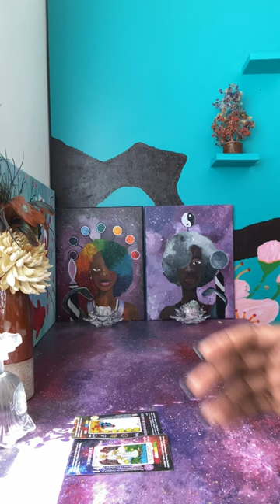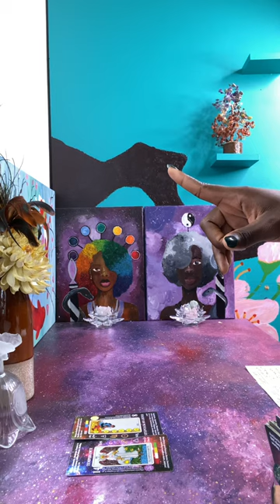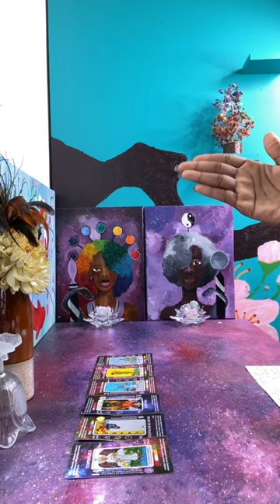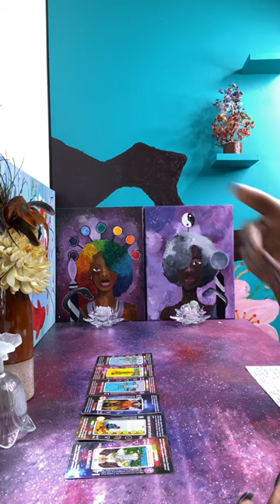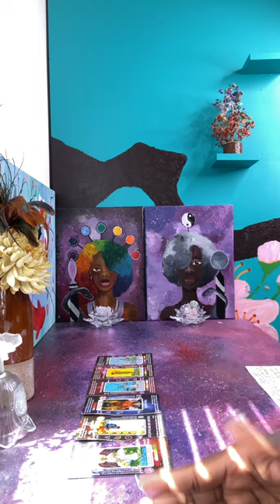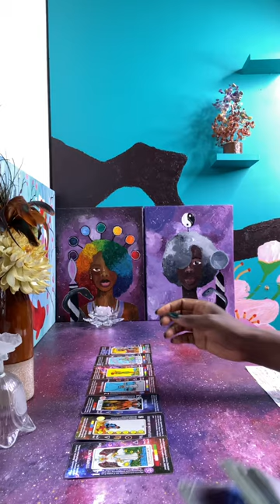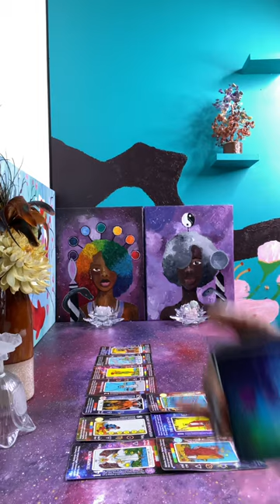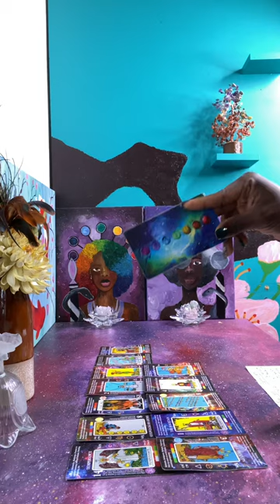He wanted to know the truth about his “traditional” wife